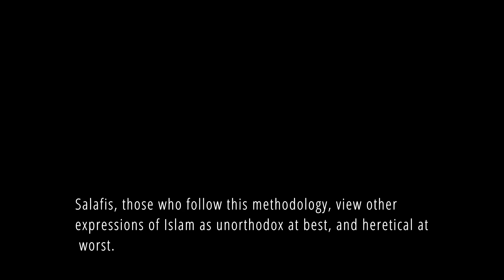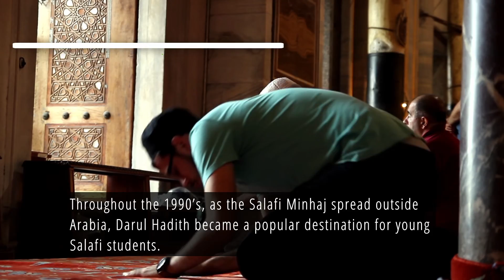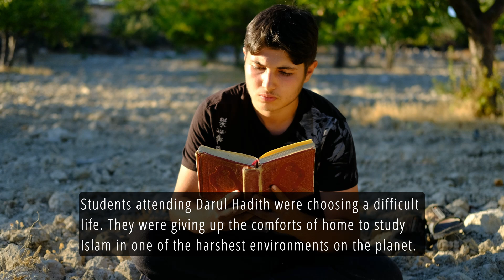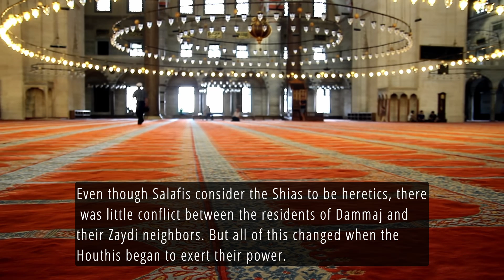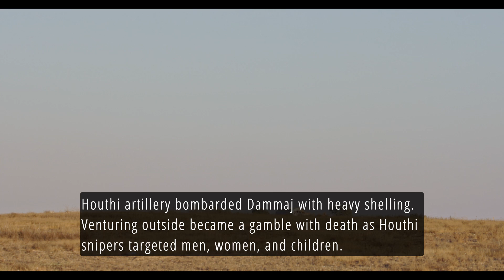Houthis 🇾🇪 VS Salafis | The Siege Of Dammaj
The Siege of Damaj was a conflict that took place in Yemen between 2013 and 2014. The conflict was primarily between the Houthis, a Shia Islamist group, and Salafi students and their supporters who were based in the town of Damaj. The conflict began when the Houthis, who were seeking to expand their territorial control, blockaded the town, effectively cutting off all supply lines. This resulted in a humanitarian crisis as the residents of the town were left without food, water, and medical supplies. The siege lasted for several months and resulted in the deaths of many civilians, as well as both Houthis and Salafis.

The conflict in Damaj was part of the wider sectarian conflict that was taking place in Yemen at the time. The Houthis were Zaydi Muslims, the largest Islamic sect in Yemen, and were seeking greater political representation and control. The Salafis, on the other hand, were part of a larger movement seeking to promote Sunni Islam in Yemen. The conflict was characterized by brutal violence. The siege of Damaj was a tragic event that highlighted the ongoing conflicts and political instability in Yemen.

The Islamic History Podcast uncovers the PAST so you can understand the PRESENT and change the FUTURE.

Support the Islamic History Podcast:
- iPhone/iPad/Mac users search for "ISLAMIC HISTORY EXCLUSIVE" in the Apple Podcasts app.